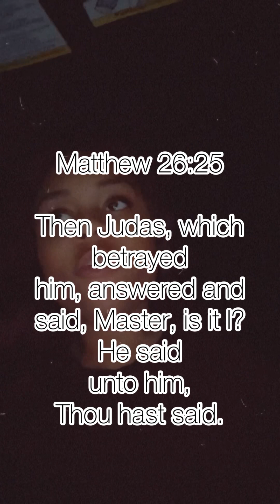God Is STILL On The Throne | The Women’s Palacè